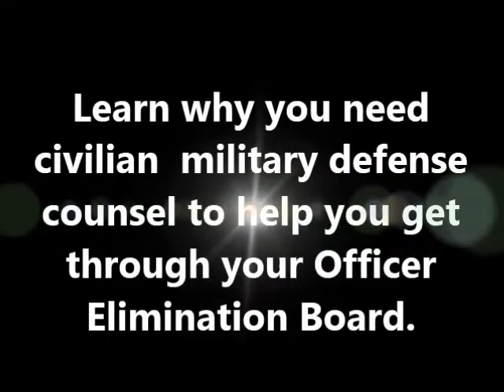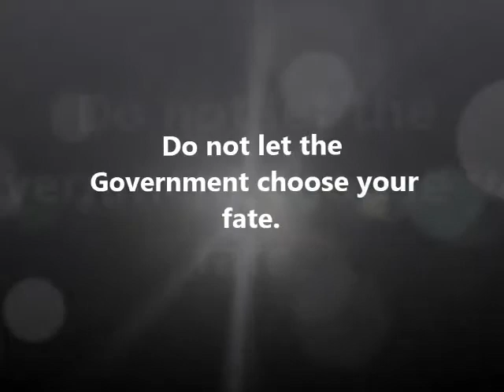Officer Elimination Board - Civilian Military Lawyer - Vance AFB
152. Military Defense Lawyer and Court Martial Attorney Joseph Jordan discusses officer eliminations and boards of inquiry at Vance AFB.  Are you stationed at Vance AFB?  Are you facing an officer elimination board, or a board of inquiry?I want to talk to you a bit about the investigation process that OSI uses to investigate you.  2nd Priorty is Administrative Seperation and Article 15 cases.  3rd Priorty is cases under investigation.  When was the statement taken?; What was being eliminated from the military.  Most military defense counsel have little to know idea how to approach these types of cases. Officer elimination boards are rely heavily on military regulations as opposed to the UCMJ.  As the military continues downsize, consider what type of attorney you want that will defend your rights!I hope the video gives you some insight.  Joseph Jordan: a Court Martial Defense Attorney ready to fight for your rights at Vance AFB!